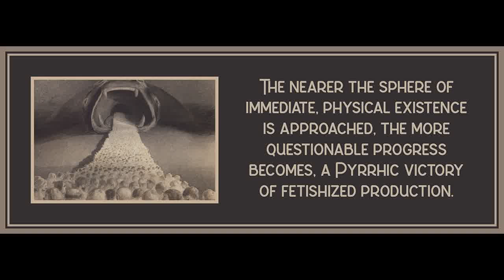75 from Minima Moralia by Theodor Adorno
Art is by Alfred Kubin.